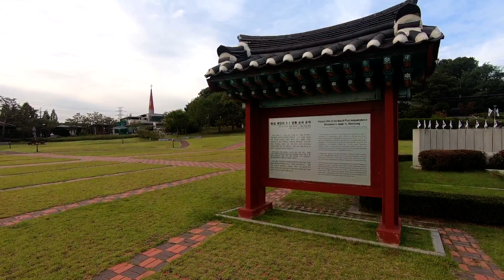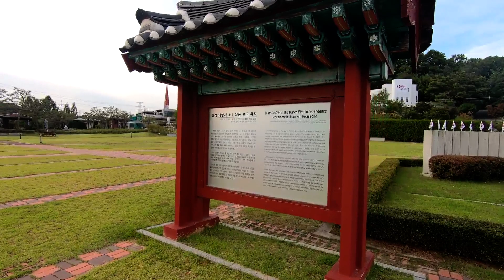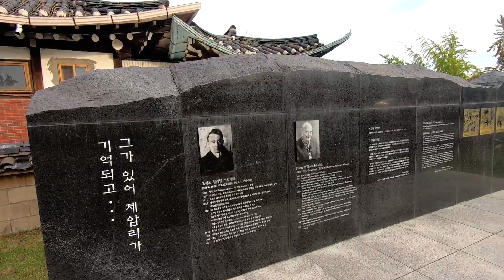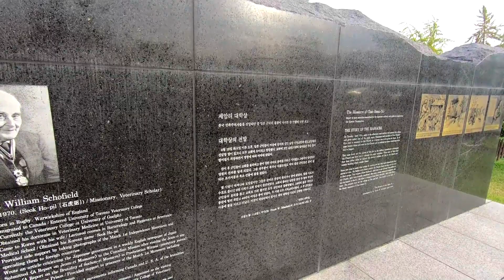[HpF] 제암리 학살 현장, 화성 경기도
의료선교사 스코필드와 언더우드
수원에서 자전거로 이동
아리타 도시오
미스터션샤인 모티브
프랑크 윌리암 스코필드
Frank W. Schofield
Real Life
Artificial Kernel
Arnold J. Kim
#20.10.10